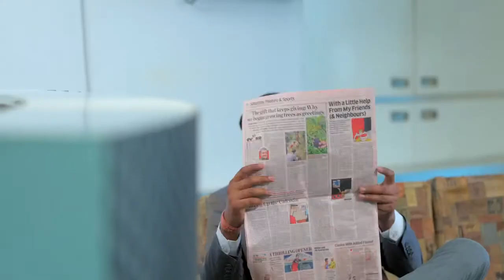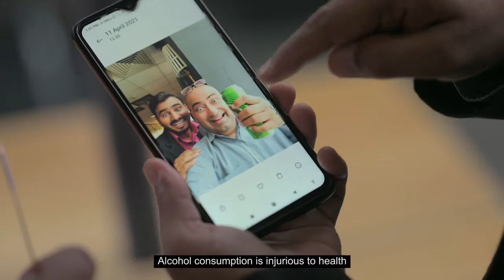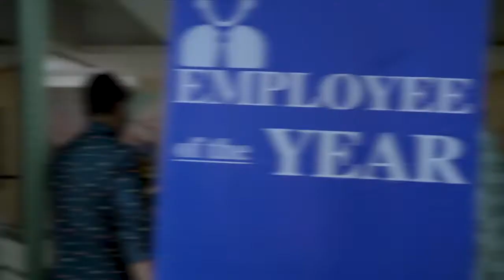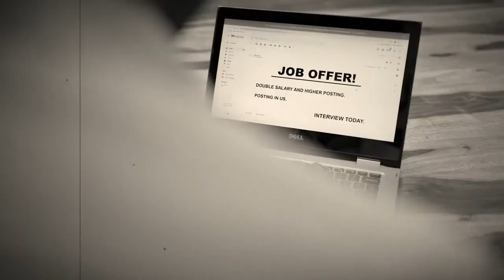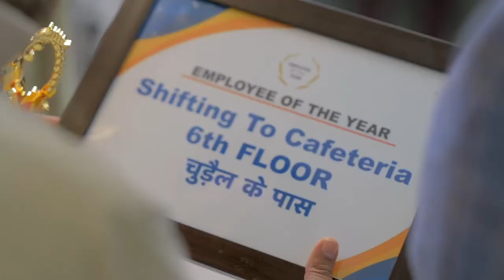Employee Of The Year Amit Bhadana OFFICE OFFICE KAHANI HAR DAFTAR KI